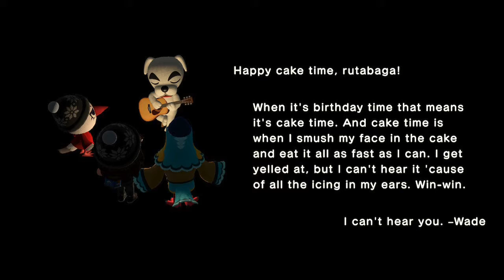Animal Crossing: New Horizons - Birthday Celebrations 2021